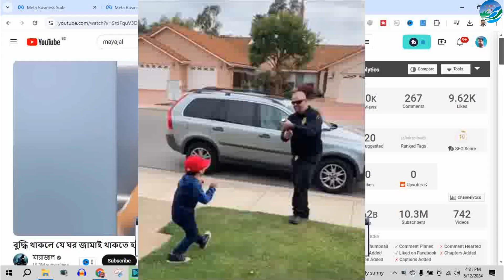কখনো কখনো মানুষ পাপের শাস্তি এভাবেও পায় ! কি হতে যেয়ে কি হয়ে গেল !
expensive fails,you must see to believe, expensive mistakes, fail at work, mistakes, ridiculous mistakes, ridiculous situations, studio jarif new video, Studio Jarif, যে পাপের শাস্তি আল্লাহ দুনিয়াতেই দিবেন, যে গুনাহের শাস্তি দুনিয়াতে না পেয়ে আপনার মৃত্যু হবে না, smell of islam, দুনিয়াতেই শাস্তি